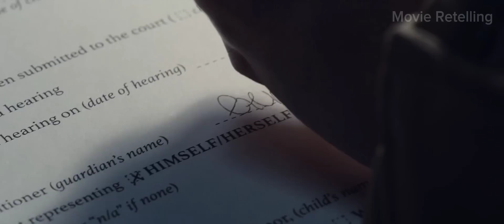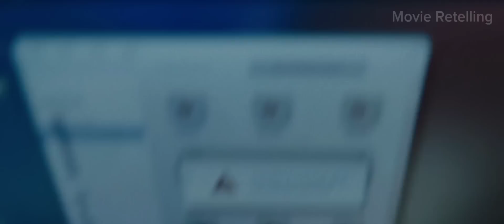The robot girl kills anyone who harms her owner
The name of the movie: "M3GAN"